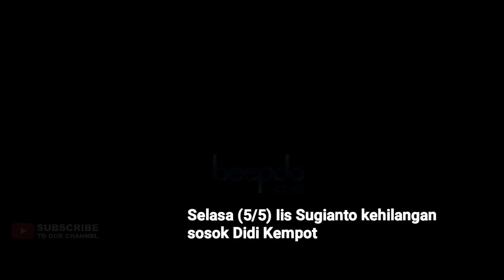Kenal Baik, Iis Sugianto Kehilangan Sosok Didi Kempot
Iis Sugianto kenal dengan sosok Didi Kempot. Kepada Beepdo.com di Jakarta pada Selasa (5/5), penyanyi senior itu kehilangan sosok penyanyi asal Solo, Jawa Tengah tersebut. (Kadir/Beepdo.com)